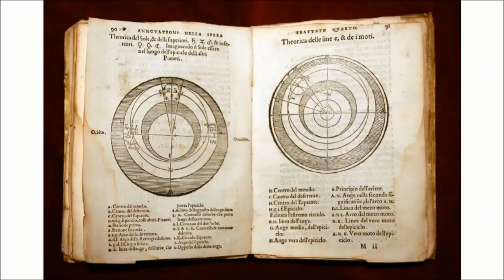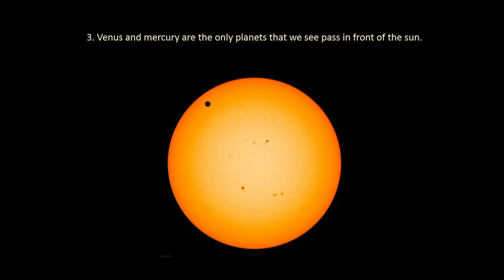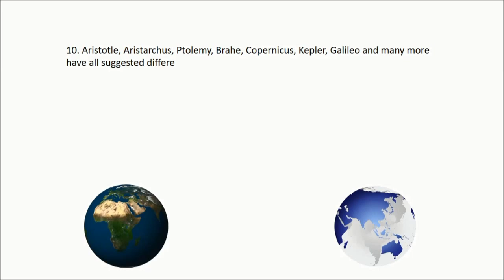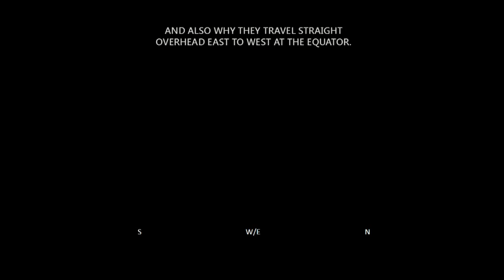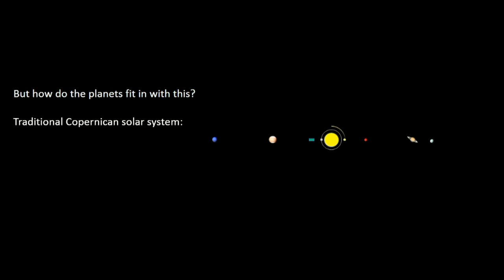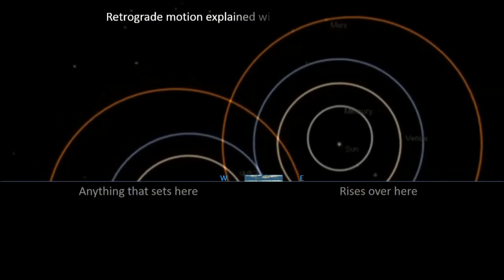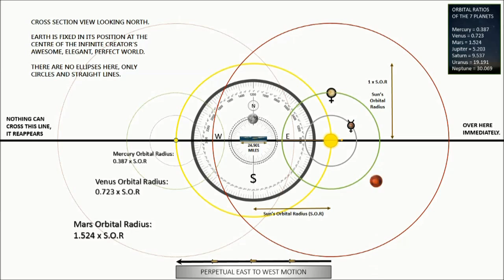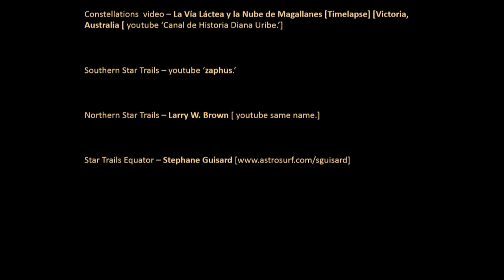FLAT EARTH Astronomy...the Heavens Revealed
The debate between Geocentrism and Heliocentrism has raged for centuries and has recently resurfaced with a vengeance - the solution in the end may be a combination of the two, the planets go round the sun but the sun arcs over the fixed plane land on which we live.

illustrated by software and animations, this short video will explain one of the biggest questions put to those who believe the flat earth but have so far been unable to explain common astronomical observations.

Darren Nesbit's recent live presentation to New Horizons St Annes: The Earth is NOT a Spinning Ball...